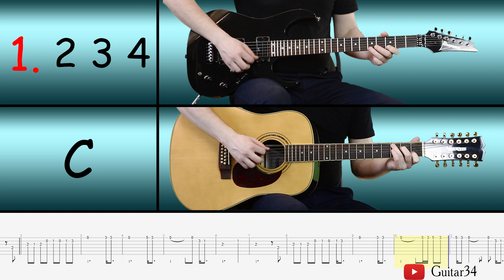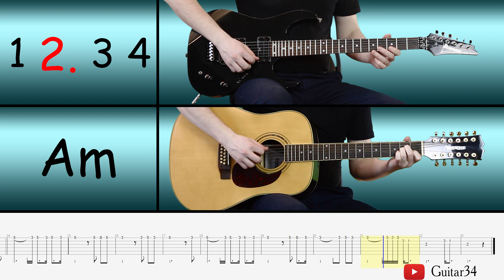El Condor Pasa easy guitar arrangement + Tabs